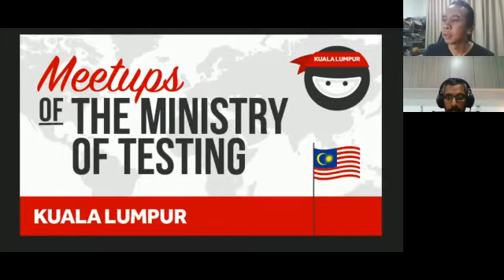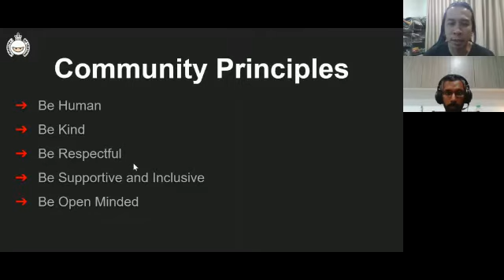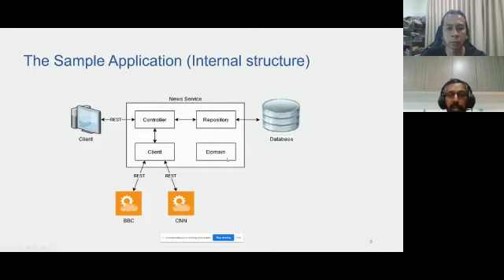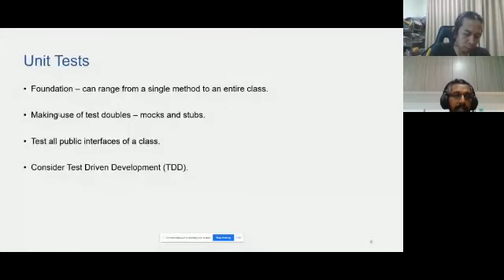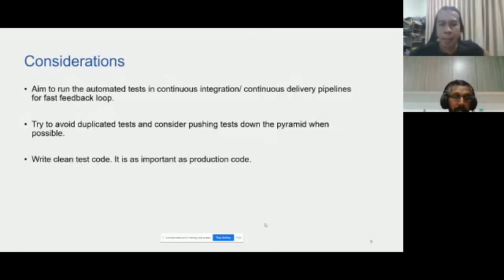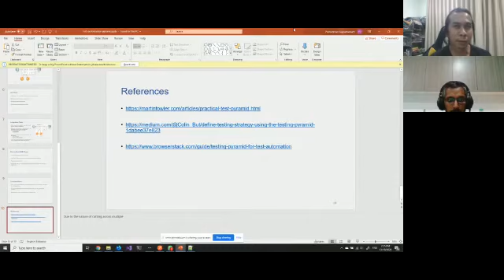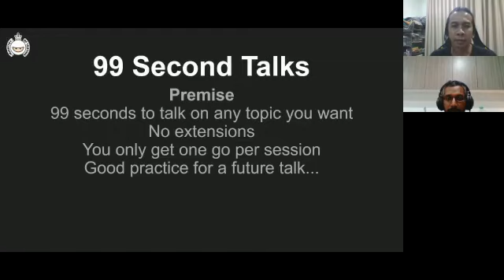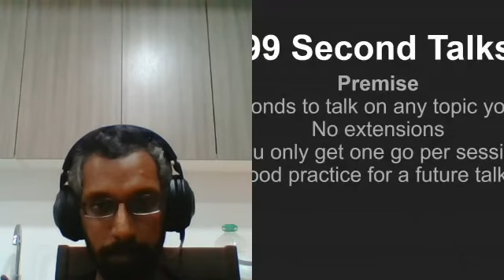MoT KL Meetup #7: Test Automation Pyramid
𝗔𝗯𝘀𝘁𝗿𝗮𝗰𝘁 𝗼𝗻 "𝗧𝗲𝘀𝘁 𝗔𝘂𝘁𝗼𝗺𝗮𝘁𝗶𝗼𝗻 𝗣𝘆𝗿𝗮𝗺𝗶𝗱":

Test automation is not something new and has been around for about 20+ years. To get the best out of automated tests for software, there is one key concept - the 𝘁𝗲𝘀𝘁 𝗽𝘆𝗿𝗮𝗺𝗶𝗱. It's a great visual metaphor that depicts different layers of testing and tells us how much testing needs to be applied to each layer.

𝗟𝗲𝗮𝗿𝗻𝗶𝗻𝗴 𝗢𝘂𝘁𝗰𝗼𝗺𝗲𝘀:

1) Despite working on various application landscapes, the audience can still apply the concepts from this sharing.
2) Able to understand the importance of early testing and how the test pyramid will help.
3) Strategy for creating Tests over different layers.
4) Clarity over some burning questions on test pyramid

𝗔𝗯𝗼𝘂𝘁 𝗦𝗽𝗲𝗮𝗸𝗲𝗿:
Pooventhan Supramaniam [QA Test Automation Lead at Appspace]

Pooventhan is an experienced automation tester. Driven by repetitive manual and mundane test efforts, he takes pride in providing the practical approach for complex product testing. As a QA Test Automation Practice Lead in Appspace, his goals include providing extensible automation infrastructure and working closely with QA team members to automate the execution and verification of software products.